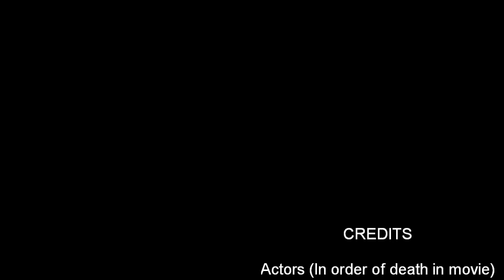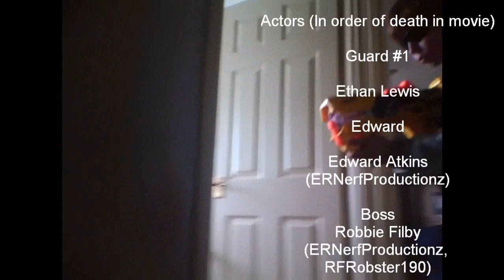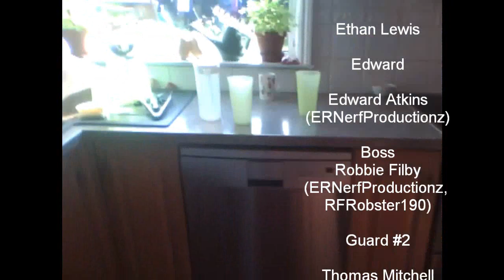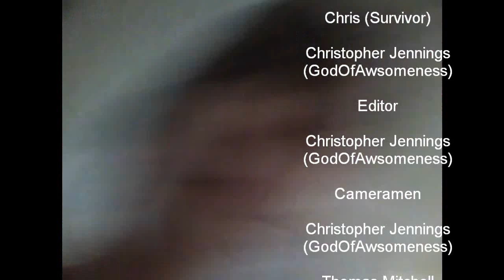Nerf War - Operation Awesome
We did this for fun. It isn't meant to be amazing.

SPOILER: THE FIGHT SCENE AT THE END REALLY SUCKS. BADLY